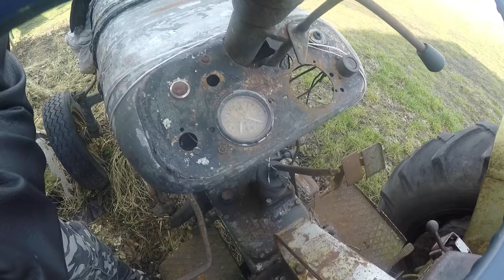Ursus C 325 na sprzedaż